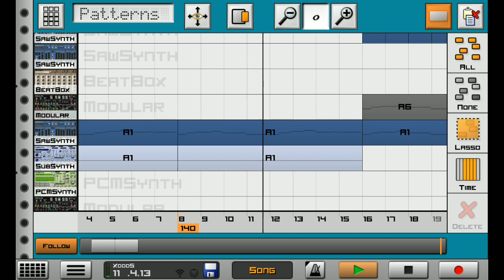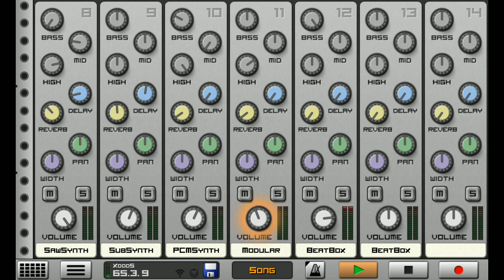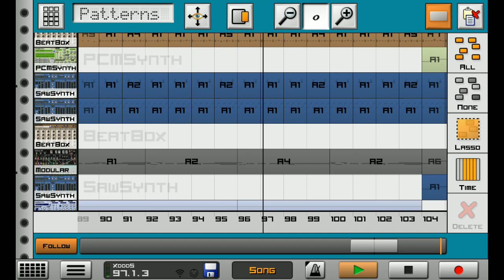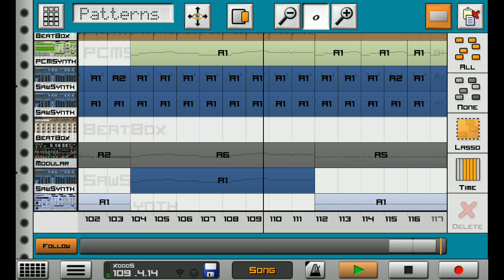BRAIIN - Slug (Caustic 3)